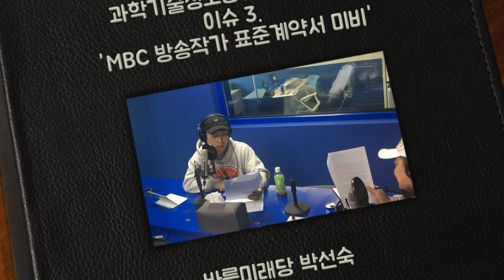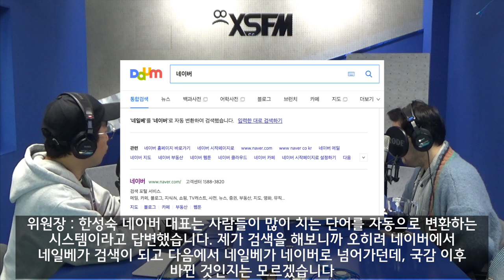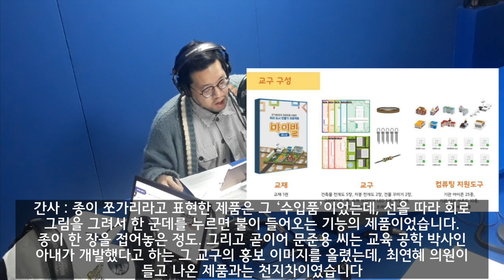[그것은 알기 싫다]19국정감사기록실:과학기술정보방송통신위원회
2019국정감사기록실(9)

과학기술정보방송통신위원회